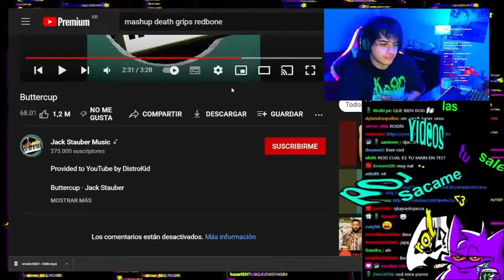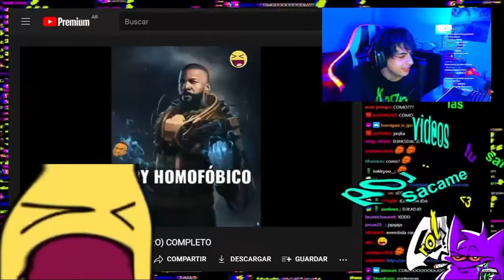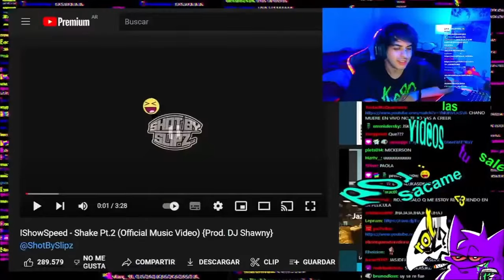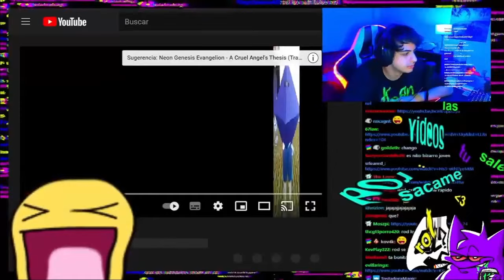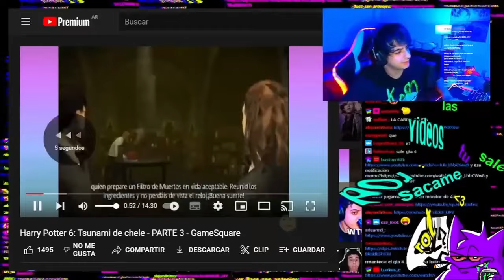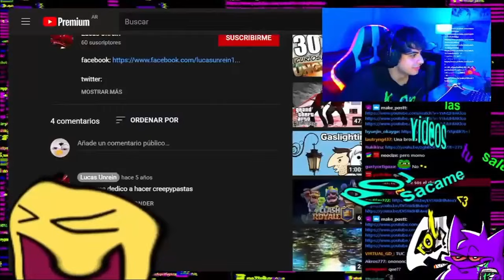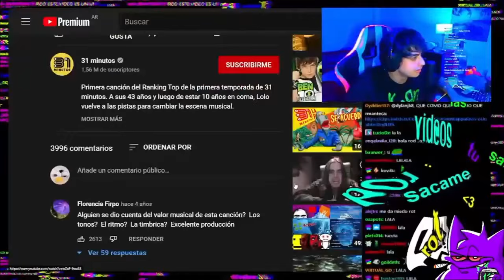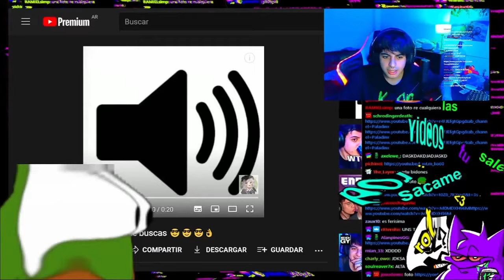Rodsquare reacciona a videos que le pasa el chat #91